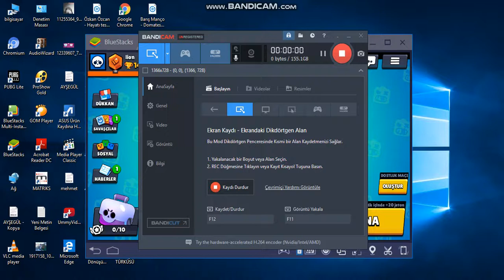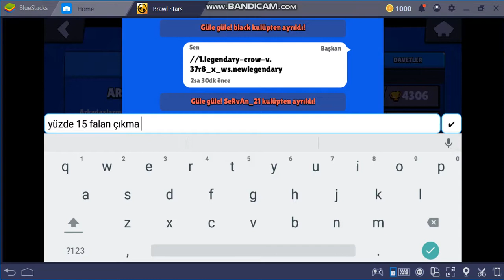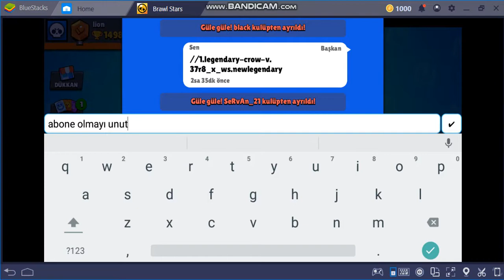Crow kodu yüzde on beş falan çıkma şansı BRAWL STARS 2. BÖLÜM HİLEEEEE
ARKADAŞLAR BUGÜN SİZE CROW KODUNU VERDİM.YÜZDE ON BEŞ FALAN ÇIKMA ŞANSI.